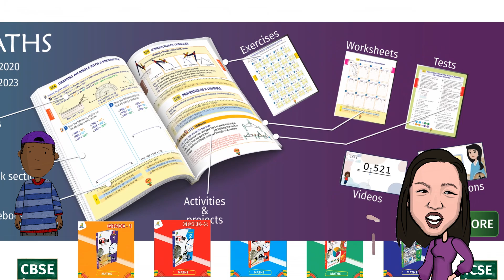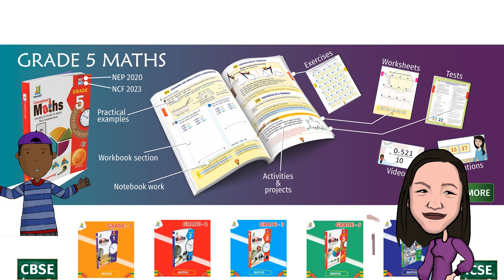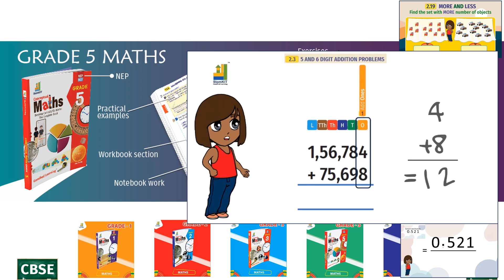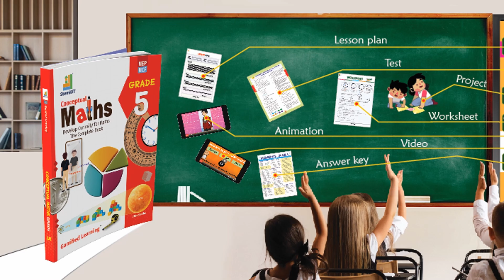Stemkit Introductions!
What is Stemkit for Schools?